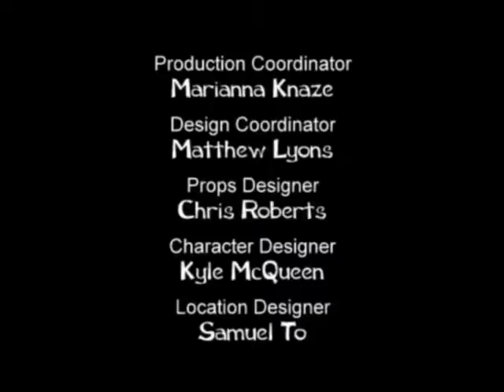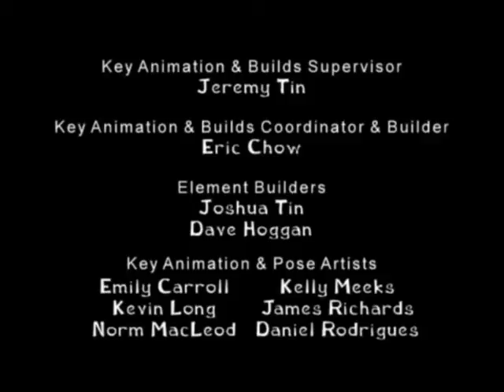Being Ian - "One Week Later"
Episode 53. Ian is successful on the internet. Man, these plots are so unrealistic.